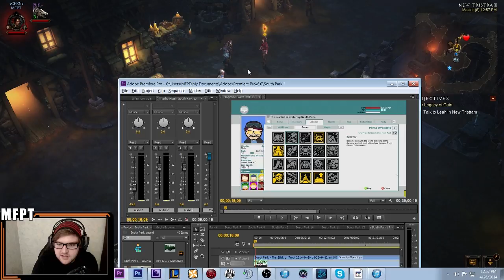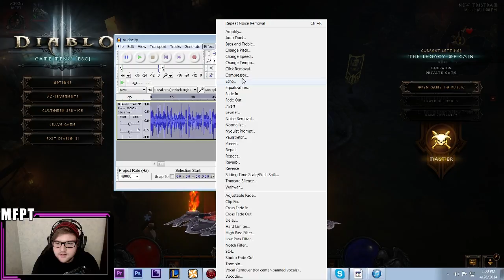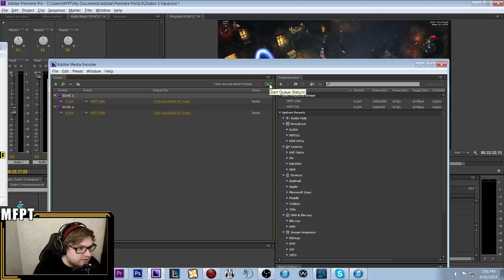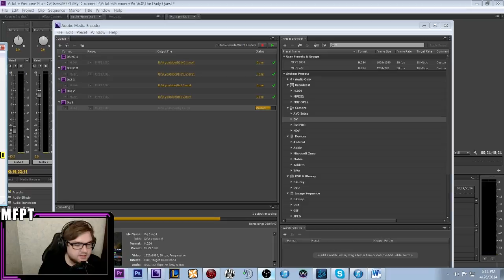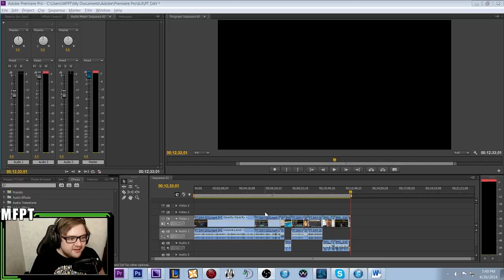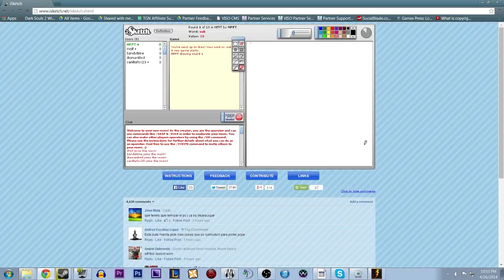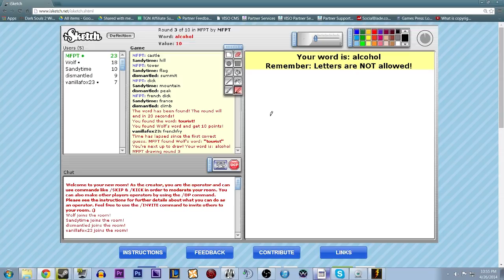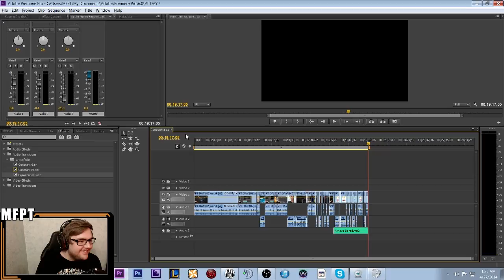♥ 25,000 Subscriber Special - A Day In The Life Of MFPallytime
I'm trying to raise $25,000 dollars to help sick kids. Wanna help?